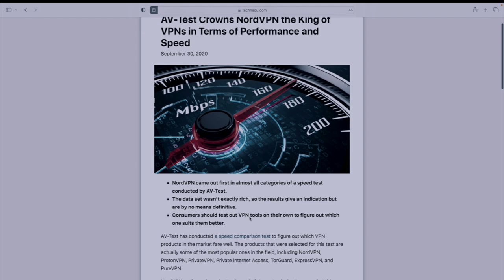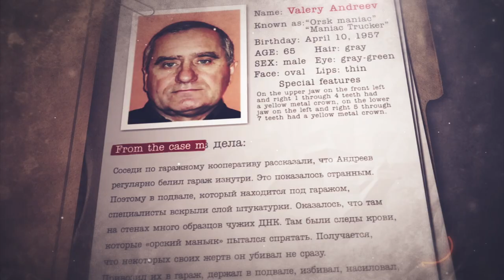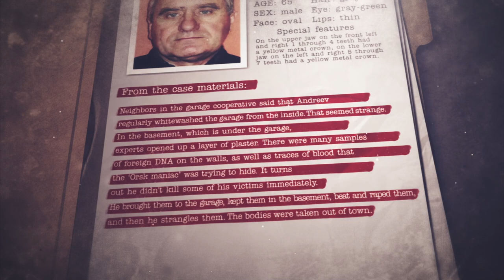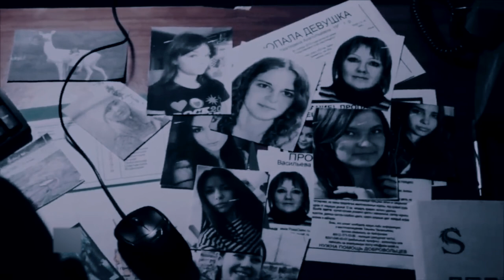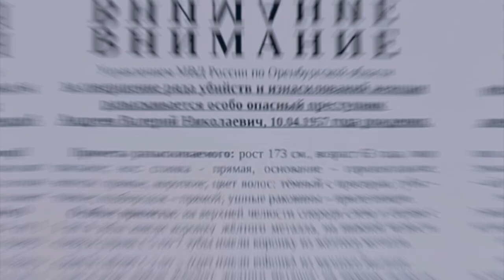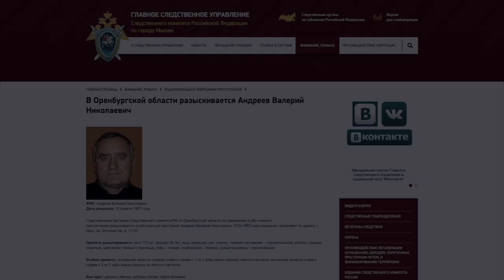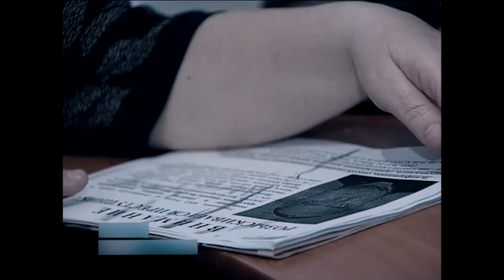VALERIY ANDREEV: THE KILLER THAT GOT AWAY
It's risk-free with Nord's 30-day money-back guarantee!

Over 100 women disappeared near the highway in Orenburg oblast, Russia between 2006 and 2012, the only suspect, 66-year old truck driver Valeriy Andreev, is still on the loose to this day and wanted on red notice by the Intepol. How did he manage to get away?

– Archie